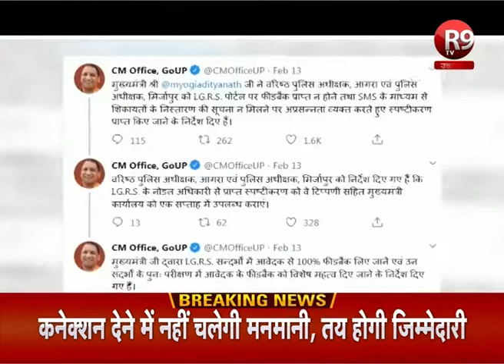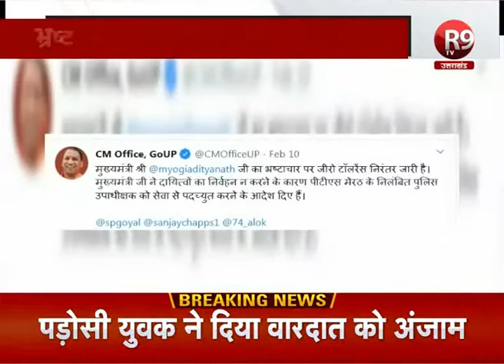तेवर में योगी... सिर्फ 12 दिनो में नपे 25 R9TV